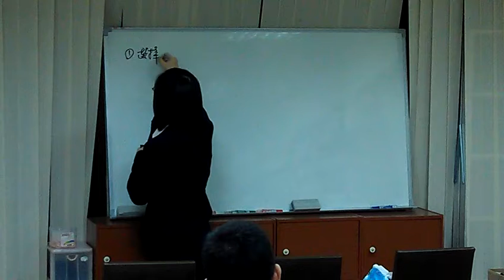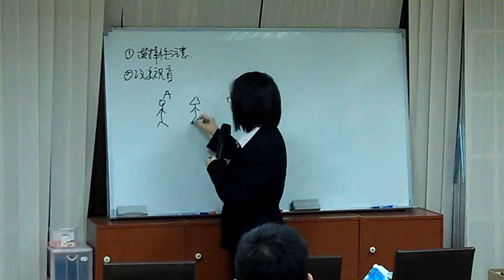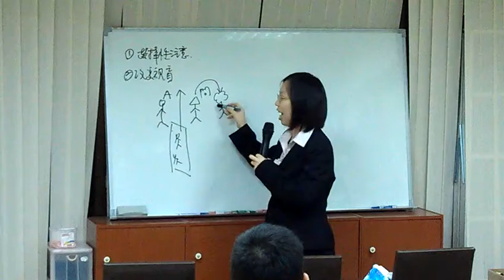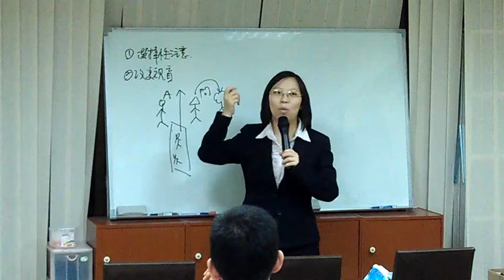怪咖生活實驗室》生活小事背後的大智慧